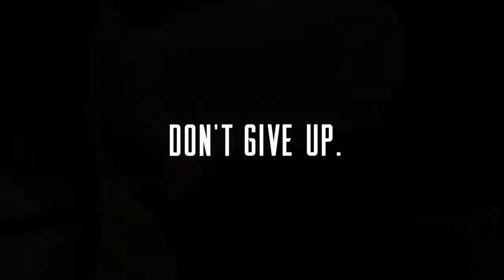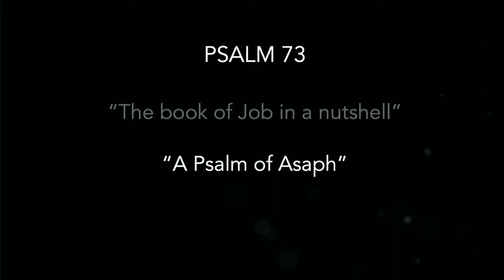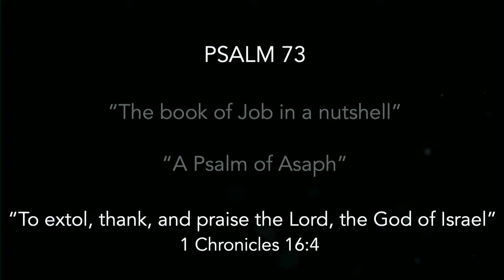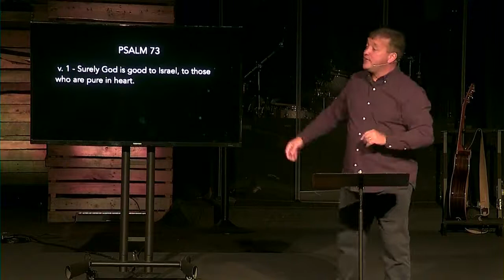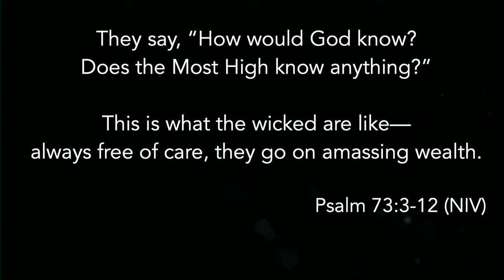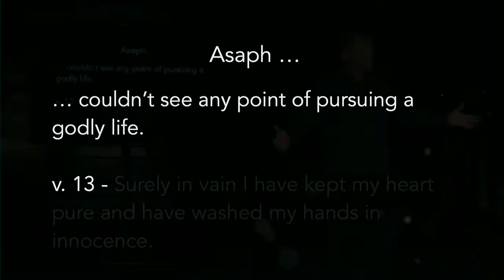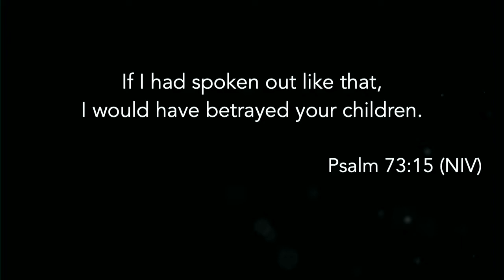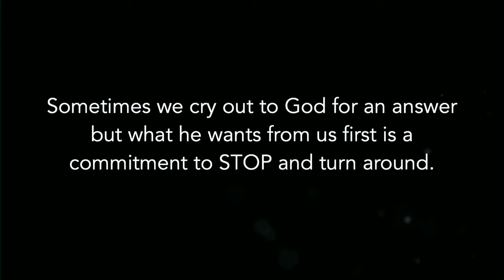1.10.21 Don't Give Up: "Stop"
Sermon Series:
Don't Give Up
Sermon Title:
"Stop"